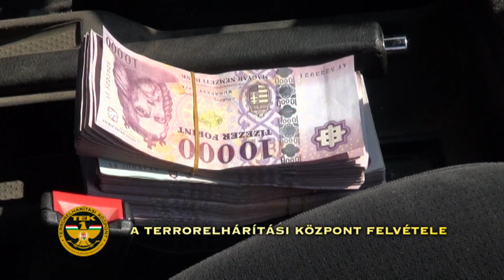Rendőr tagja is volt az ügyészek és a TEK által elfogott cigis bűnszövetségnek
Magyar adójegy nélküli, vélhetően külföldről becsempészett cigarettát terített Bács-Kiskunban az a hattagú bűnszövetség, melyet múlt héten fogtak el a kecskeméti nyomozó ügyészek és a TEK munkatársai. Egy rendőr is a gyanúsítottak között van.